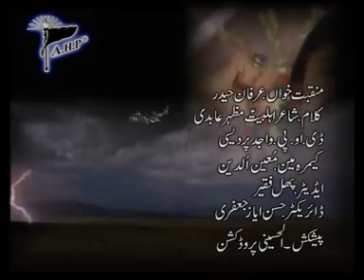Irfan Haider Manqabat 2008 Ali Shenshah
Irfan Haider Manqabat 2008 Ali Shenshah hussain badshah